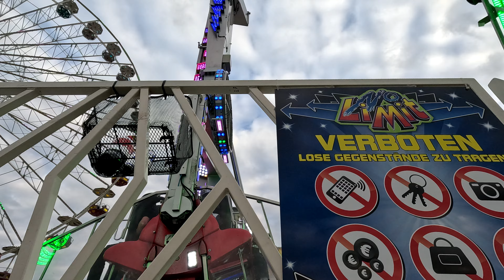No Limit - Van Reken (Offride) Maikerwe Kaiserslautern 2023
Offride video vom No Limit in Kaiserslautern auf der Maikerwe

Fahrpreis: 7€

für ein Onride hat mir das Geld Gefehlt :)